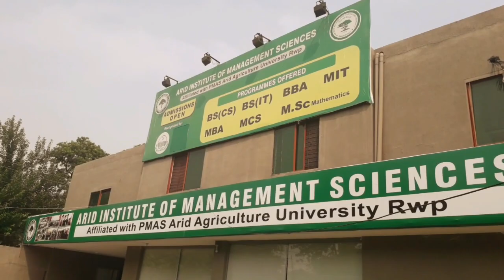PMAS Arid Agriculture University Rawalpindi Admissions 2019 LAHORE CAMPUS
PAMS ARID UNIVERSITY

youtube chhnel link

facebook id